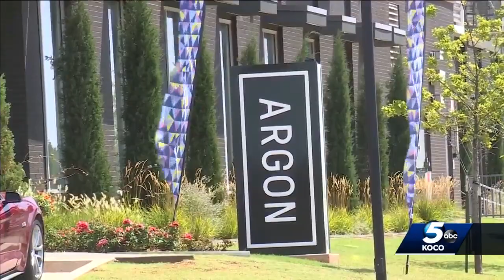Resident says man who died after being taken into custody showed no signs of violence